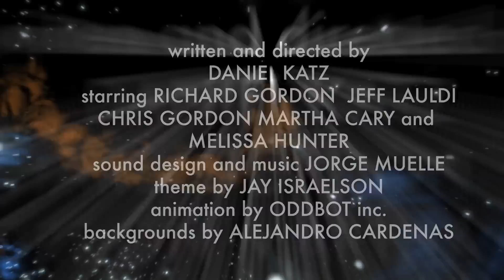深度空間６９：銀河皮條客俱樂部第二集 - Deep Space 69 The Galactic Bonesmen Part 2 (Ep #14 )中文字幕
i dont own this video,i just for translate 翻譯沒辦法保證完全準確，可能是因為對俚語的不理解而導致，也可能因口音、母語、腔調、速度與音量等因素而聽不清楚，『旁觀者清，當局者迷』如果抓到錯誤，請指正，人就是從錯誤中學習 敲碗網址：